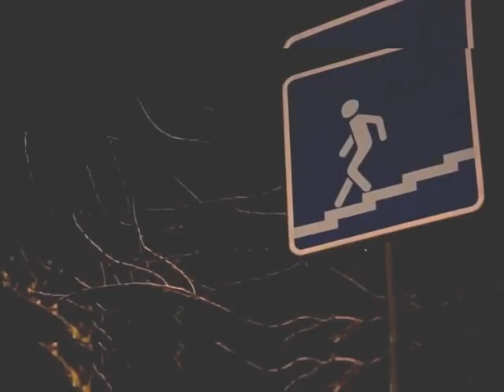New Funny Pranks 2015 Scary Girl Prank